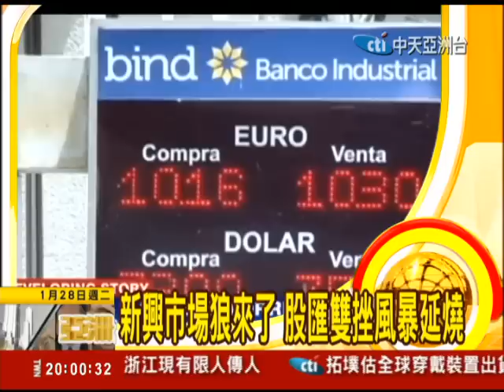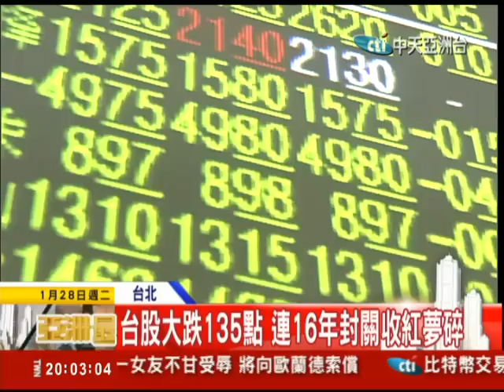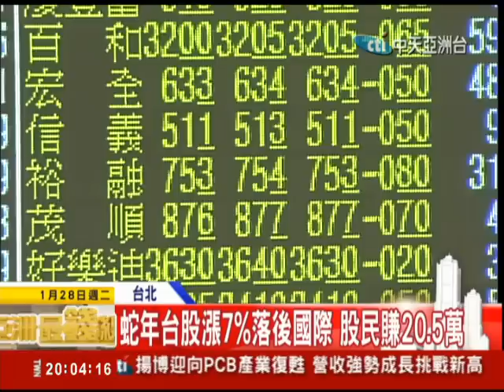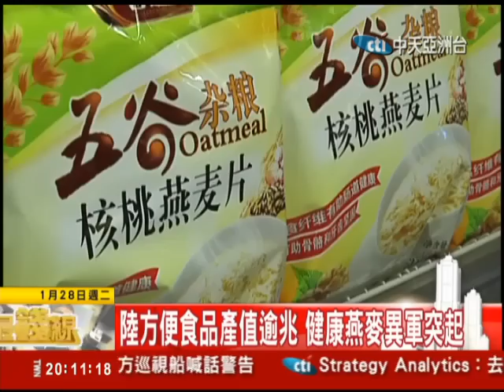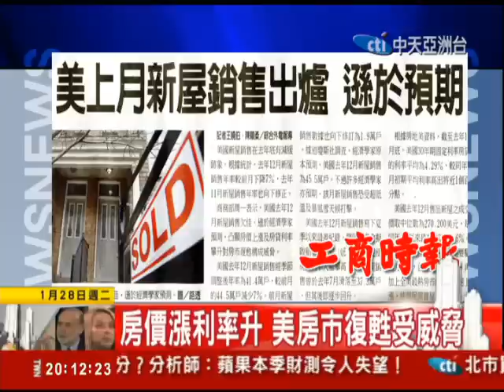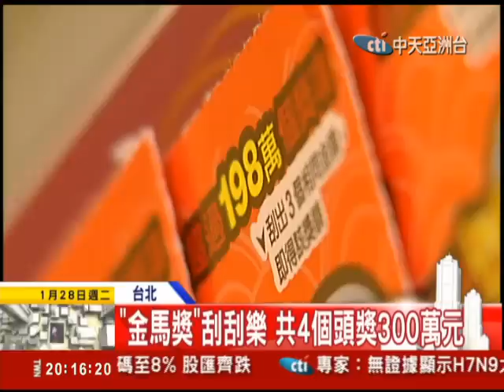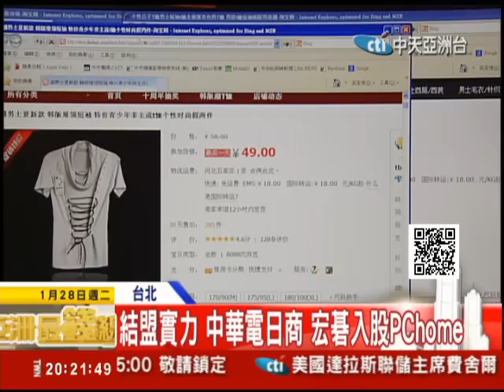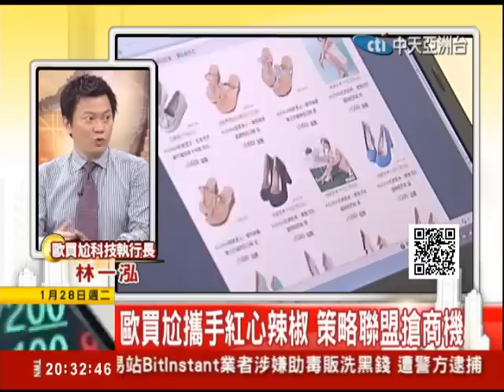2014.01.28亞洲最錢線 開放O2O交易 第三方支付大突破